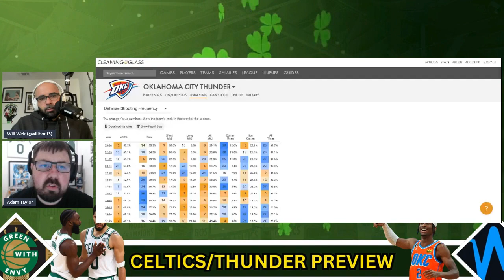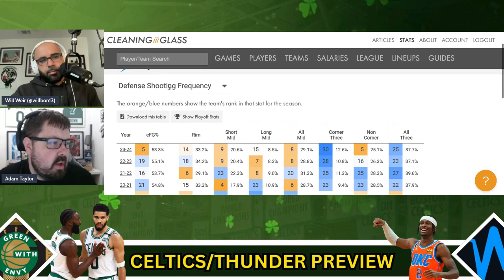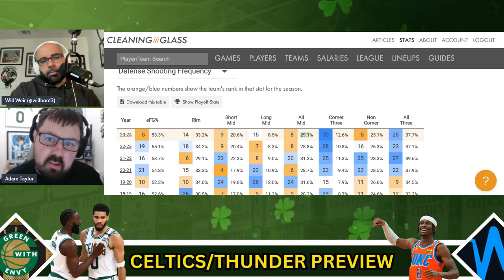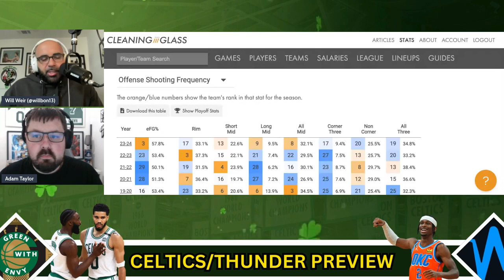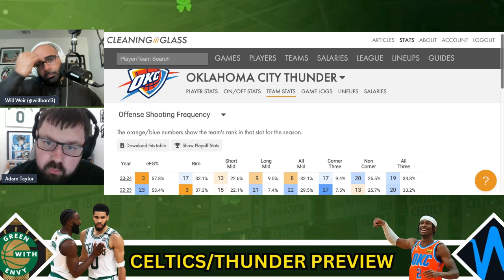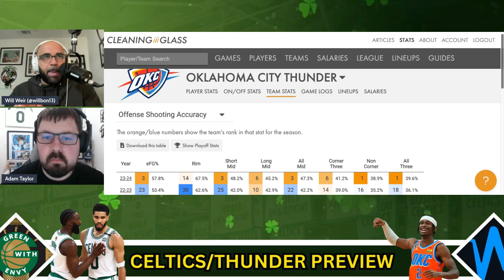Celtics vs Thunder Preview: Can The Celtics contain SGA?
Possible finals preview between The Boston Celtics and OKC Thunder on Wednesday night.

Will and Adam break down the top storylines on both sides of the ball including - scoring on the tough Thunder perimeter defense, containing SGA, and Joe Mazzulla's rotations.

Podcast audio feeds